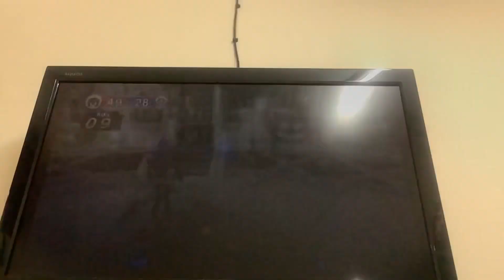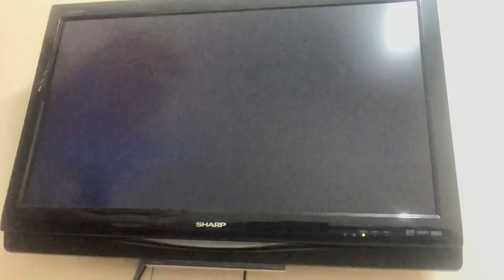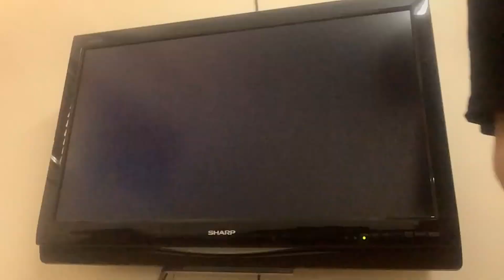Mario Sonic At 2008 Beijing Olympic Games Sonic Vs Dr Eggman 4 Event Championship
Sonic Won 1st By 30 Points & Dr Eggman Won 2nd By 10 Points

Congrats To Sonic For Winning This 4 Event Championship